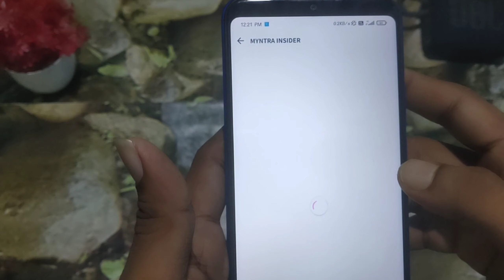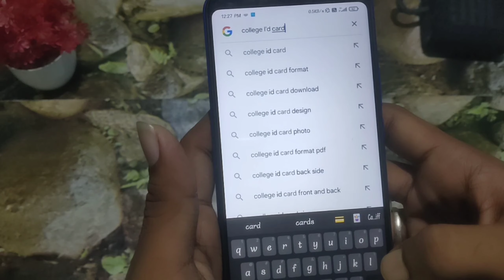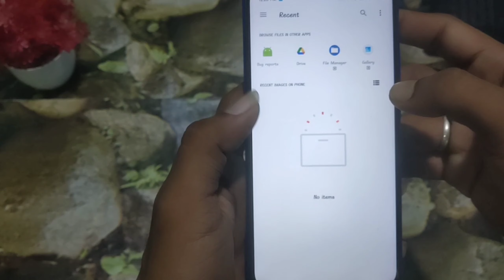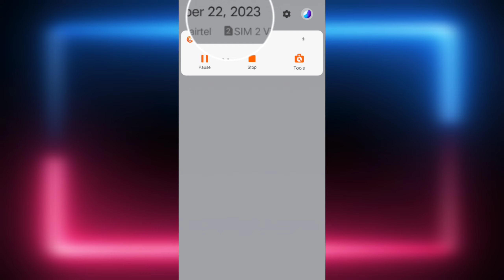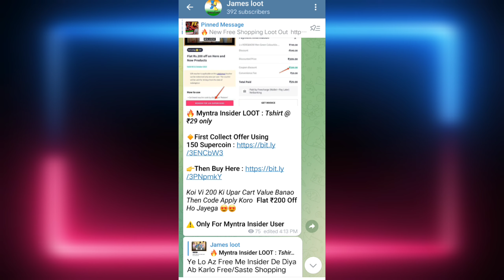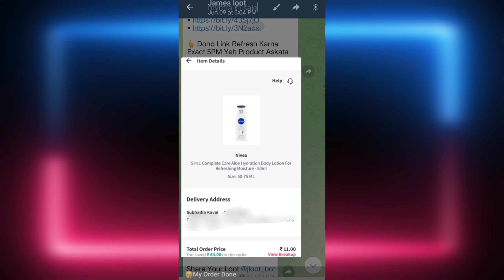myntra free insider | myntra 1 rs sale | free shopping apps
search in telegram : james loot

free 3 month myntra insider
free myntra insider kaise bane
free product app
free myntra insider
free earbuds
myntra sale
myntra free insider
myntra 1 rs sale
myntra 1 rs sale today
myntra free shopping loot today
myntra free shopping today
myntra rs 1 sale
new free shopping offers today
myntra
free products unboxing
free products
free shopping
free shopping web
free shopping app
free ka maal kool tech
boar free shopping
myntra haul
unboxing free products
free shopping loot today
free earbuds
free samples
myntra sale
myntra haul
myntra kurti haul
kurta haul
myntra sale
myntra kurta haul
myntra kurta set haul
myntra haul 2023
myntra dress haul 2023
myntra sale haul 2023
grand shopsy mela
shopsy 1 rs sale timing
shopsy
shopsy 1 rupees sale
shopsy rs 1 sale
shopsy 1 rupees products today
shopsy new sale
shopsy jhatpat deals timing
shopsy app
shopsy ₹1 sale
shopsy 1 rs sale time kya hai
shopsy 1 rs sale time
shopsy 1 rupee order kaise kare
shopsy order kaise karen
shopsy sale
shopsy 1rs sale
free shopping
free product loot offer today
earning 8x
new shopping offers
today free shopping
top shopping offers today
flipkart new loot trick
free products
low price shopping app
online free shopping 2023
free online shopping app
free online shopping offer
free online shopping loot
free samples today
free product offer
myglamm free products
loot offer
new loot offer today
flipkart offers
flipkart sale
shopsy 25 rupees store
shopsy free shopping loot today
myglamm loot
shopsy 1 rupees sale order kaise kare

🔹Name : Subhadip kayal
🔹From - West bengal ( India )